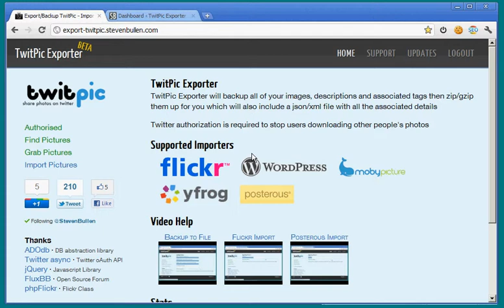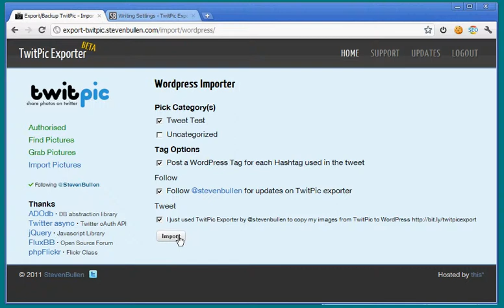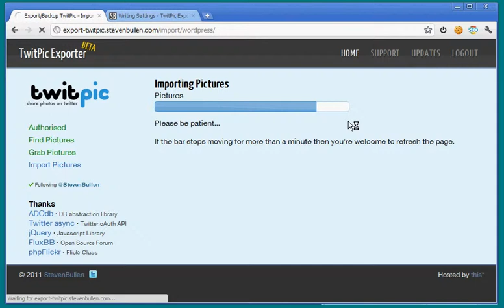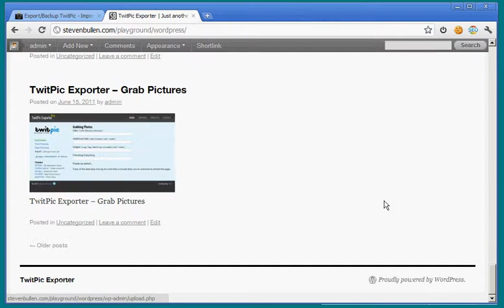TwitPic Exporter - WordPress Import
Transfer your TwitPic Files to WordPress with ease. It also has the ability to backup your images to a file, import into MobyPicture, Posterous, yFrog and Flickr.